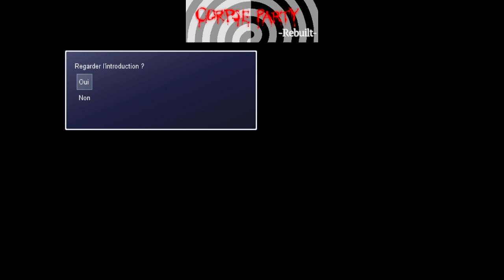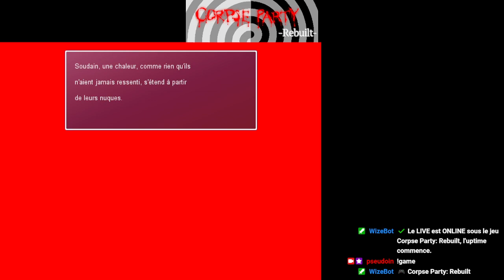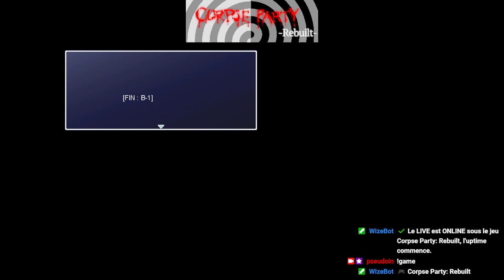Le rendez-vous de minuit 09. Corpse Party ~ Rebuilt ~ 02 Cette fois la fin B1